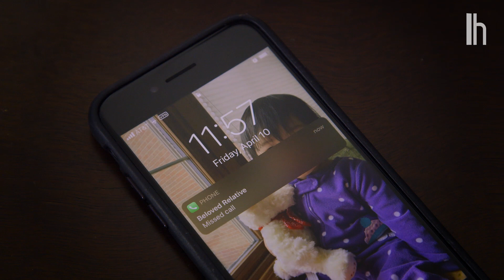How to Avoid Talking to Your Friends and Family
Remember when you could ignore an incoming call and reply with a quick “I’m out, can’t talk right now” text?

Well those days are dead and gone. Now everyone knows that you are sitting at home all day, and that there’s no good reason they can’t catch you for a quick chat at any moment.

If you sometimes need a break from loved ones calling you multiple times a day (yes, my mother has most certainly read this post already), the video above offers some tips for how to best limit these interactions.

-Joel Kahn